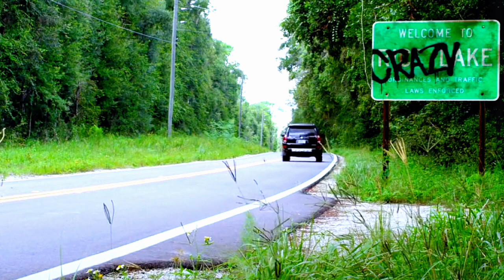Crazy Lake (2016) | Movie Review/Plot In Hindi/Urdu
Crazy Lake (2016) | Movie Explained In Hindi Urdu Plot In Hindi

Hindi, Cinematic 17, Pratiksha Nagar, Hitesh Nagar, Viper Explained, BOLLYWOOD SILVER SCREEN, Movies At Glance, Hollywood Explain In Hindi, LISTEN 2 ME,Mr Alexter, Hindi Voice Over, CHALO FILM DEKHE, MoBieTV Hindi, Movies 24x7

Non-profit, educational or personal use tips the balance in favor of fair use.if any of you feel that I have used your image without your consent, kindly email me at to inform me about the same...

movie
movies
movie explanation
movie review
new released movie explanation
hollywood movie